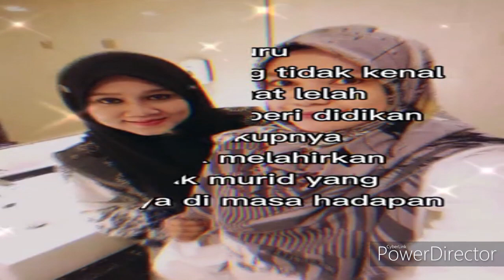PERTANDINGAN VIDEO PENDEK HARI GURU 2021 PRASKSU TEAM